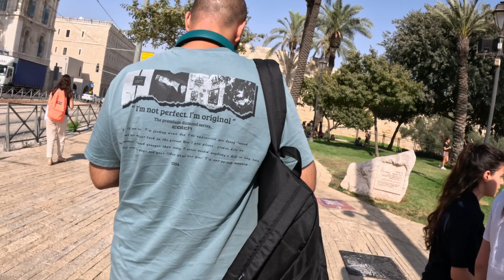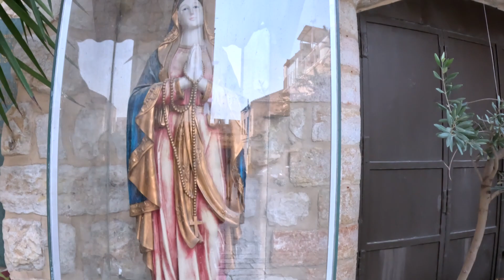Jerusalem Old Market part 3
walking in old city Jerusalem